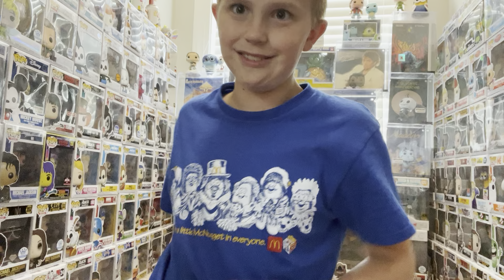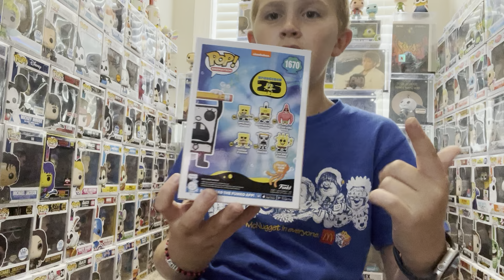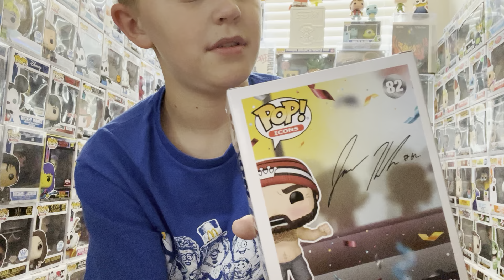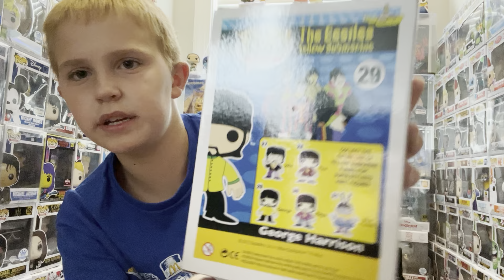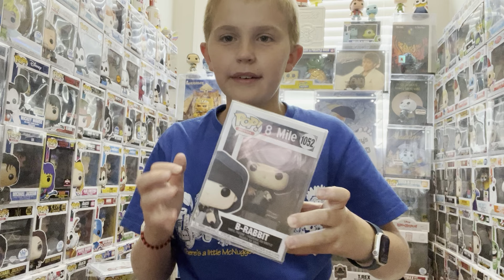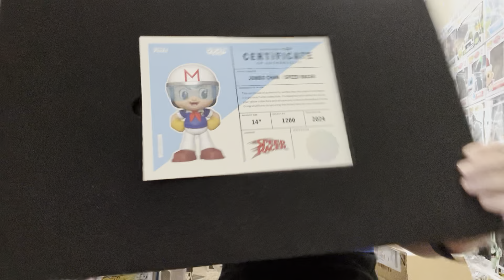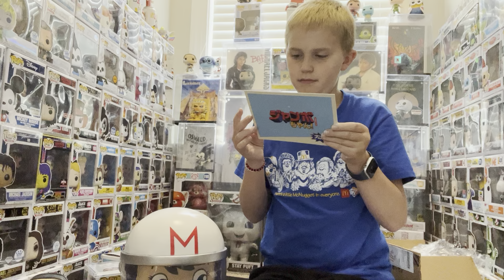*HUGE* FUNKO POP HAUL (GRAILS!)